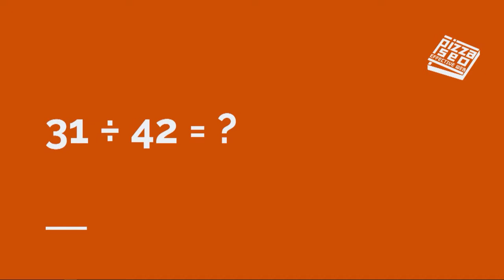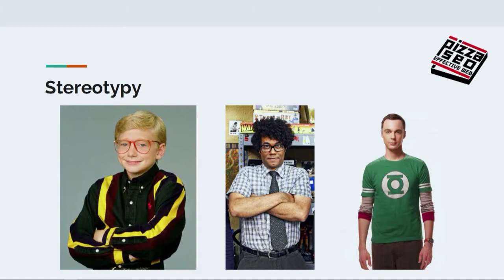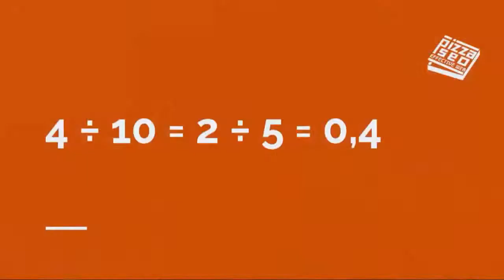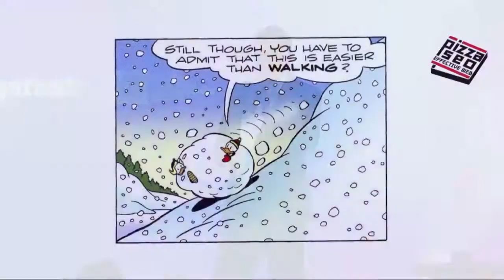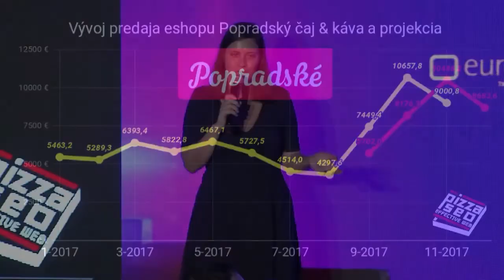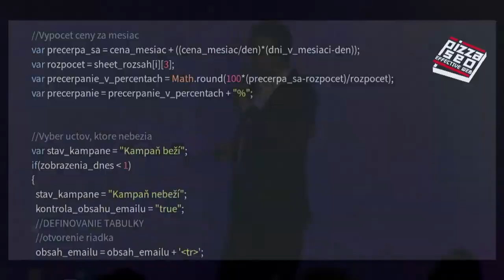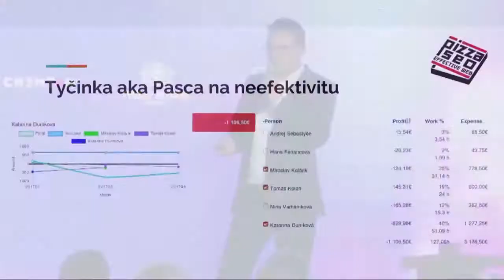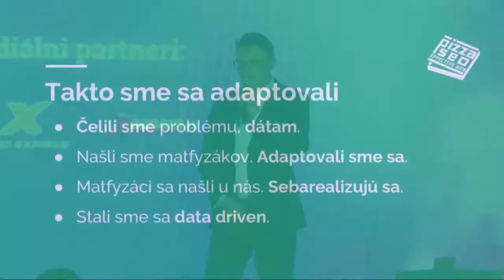Ty ešte nemáš svojho matfyzáka? [Digital Rulezz 2017]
Ján Laurenčík a Beáta Sýkorová hovorili o prechode agentúry Pizza SEO na data-driven model.